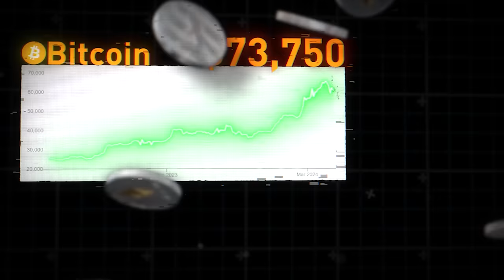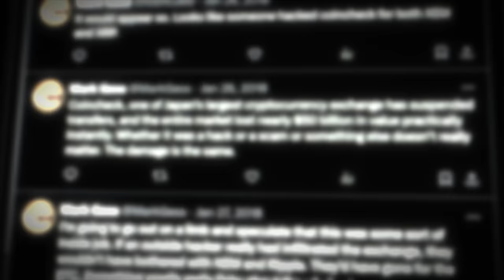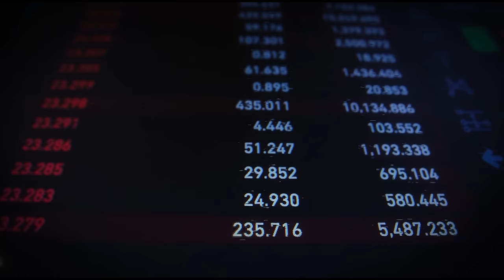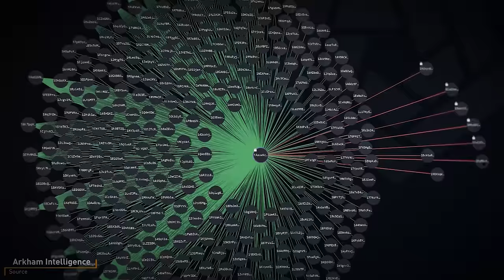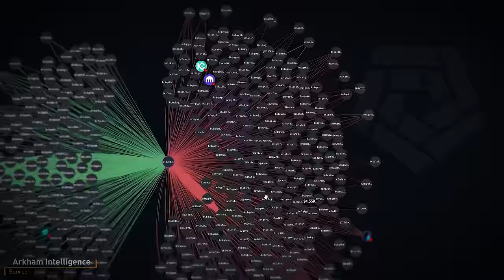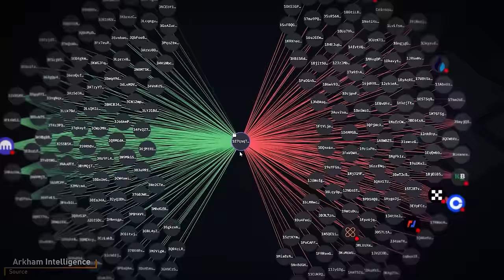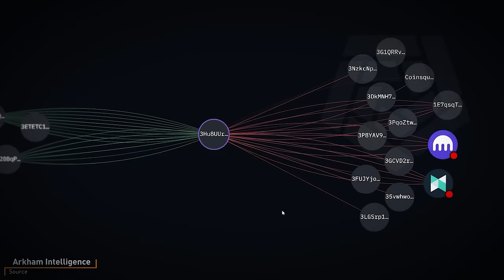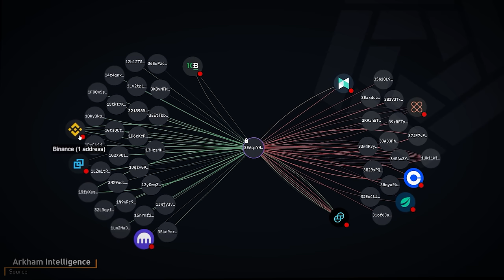The Hackers Who Stole $523,000,000 and Escaped(for now)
Imagine just finding $1,000,000,000 of bitcoin just sitting there, forgotten from one of cryptocurrency's biggest hacks.